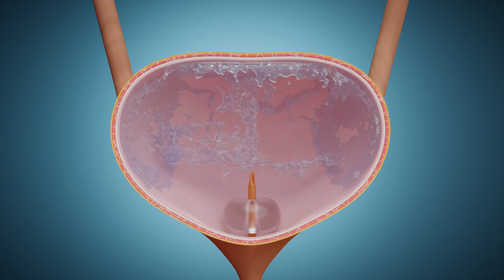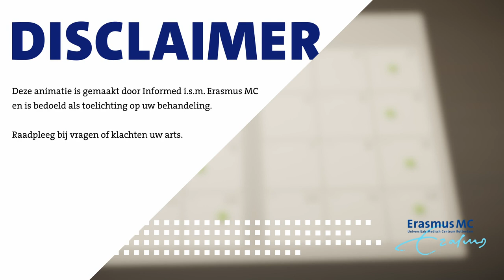BCG blaasspoeling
Bij u is een blaastumor gevonden. Om de kans op terugkerende ziekte te verkleinen krijgt u aanvullende BCG blaasspoelingen. In deze animatie kunt u zien hoe de blaasspoelingen en nacontroles plaatsvinden.